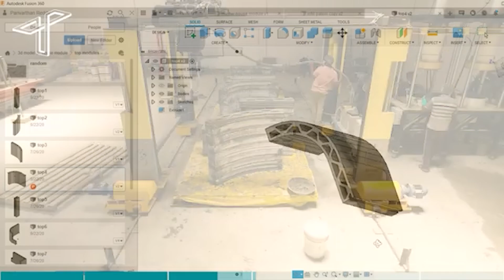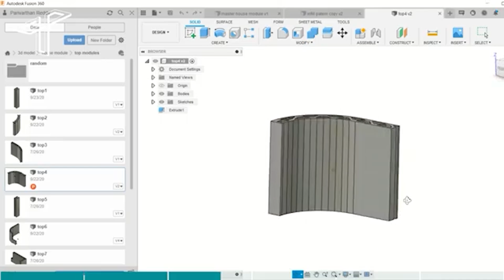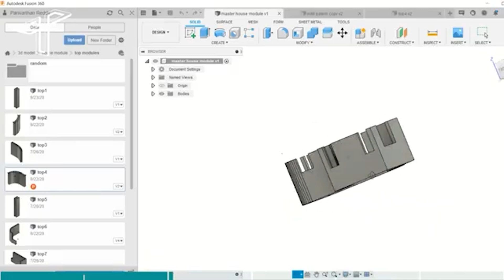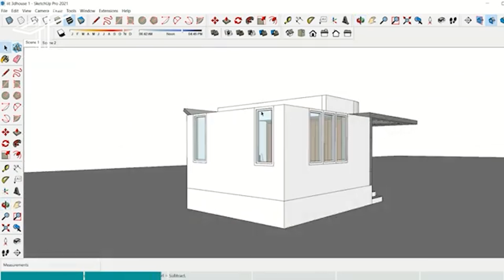First 3D Printed House in India: See the House, Materials Used & Cost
The first 3D printed house in India is now ready for occupation. See the story of the 3D printed house built in Kerala by IIT. Find out about the 3D printed construction technology they used, concrete mixture, and more.